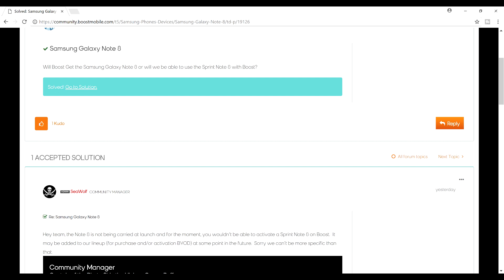Will Boost Mobile Get The Samsung Galaxy Note 8? (HD)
Camera i use